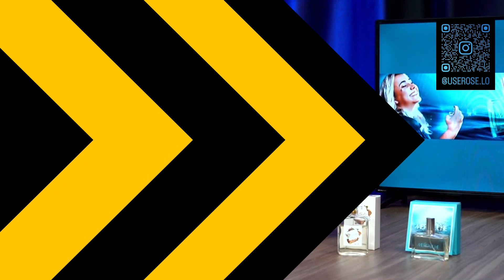A ORAÇÃO ANTECEDE A PROMESSA - Adriana Pratis | Podcast Eu Sou Um Milagre #029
No episódio de hoje, recebemos: Adriana Pratis - @adriana.pratis

Tema: A ORAÇÃO ANTECEDE A PROMESSA.

Aqui você irá encontrar testemunhos, palavras de incentivo, mensagem de fé e superação. Pode ser a chave que você precisa para mudar uma situação.

Seja bem-vindo e espalhe essa mensagem de esperança.

Bora espalhar essa mensagem! Mencione nosso @ nos seus Stories no Instagram: @podcast_eusouummilagre. Repostaremos!